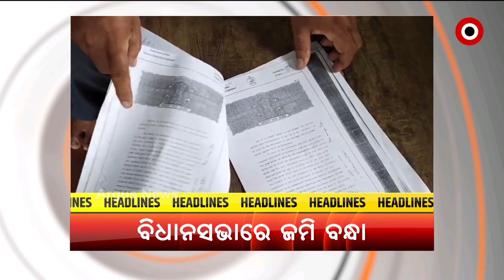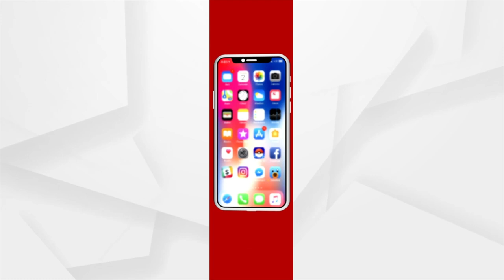10 AM HEADLINES | Argus News